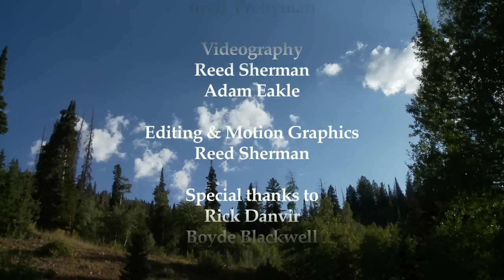Utah's Landowner Hunting Program (CWMUs)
The CWMU program provides landowners with an economic incentive to keep their private range and forest lands as wildlife habitat instead of developing them.
CWMUs comprise more than 100 properties with over 2 million acres of land in Utah. The lands provide more than 3,200 hunting permits in 2009. About 14 percent of those permits are available to the general public through the states big game drawing.